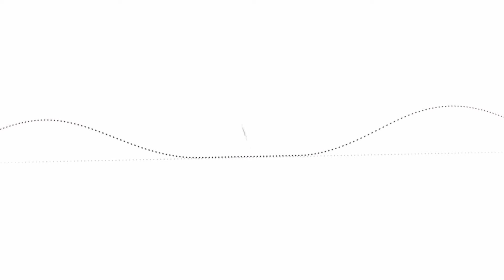Joy in Relationships - LIVE!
How do you keep JOY in your relationships, especially during this time of year?

Join us for a LIVE conversation with our founders, Drs. Harville Hendrix and Helen LaKelly Hunt, as they discuss how to keep or restore joy in your relationships!